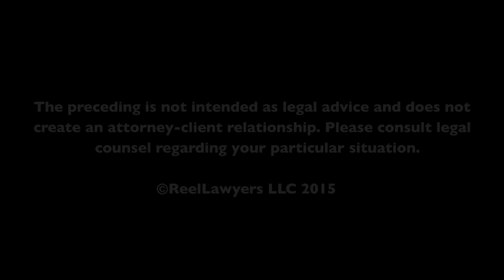What is commercial litigation?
Keith Broady is admitted to practice in Minnesota state and federal courts.
Keith Broady represents individuals and businesses in a wide variety of litigation and transactional matters. His commercial litigation practice includes trials and appeals and arbitrations involving real estate and construction defects, professional liability and legal malpractice defense, shareholder disputes, trade secret claims, corporate alter ego and successor liability, fraudulent transfers, probate and trust disputes, environmental claims, insurance coverage and claims.

Lommen Abdo Minnesota Office
1000 International Centre